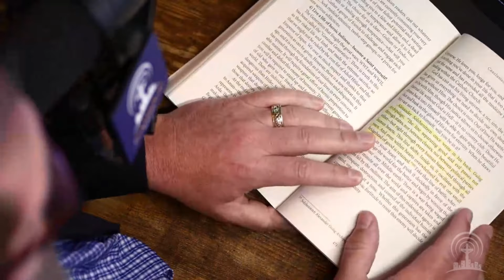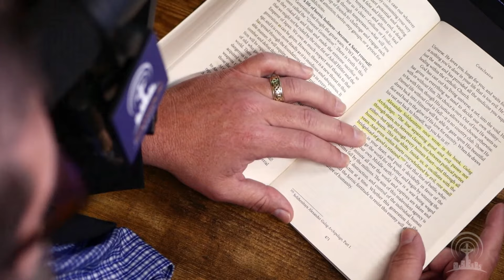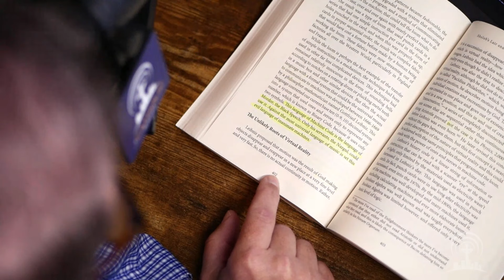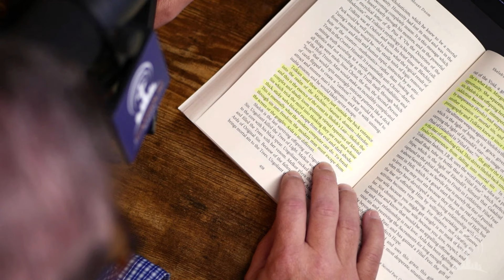Did J.R.R. Tolkien Predict the A.I. Apocalypse?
Did you know J.R.R. Tolkien worked on the Enigma code-cracking project with Alan Turing, father of Artificial Intelligence? Paul List joins A Catholic Take to discuss his book "Mount Doom: The Prophecy of Tolkien Revealed".